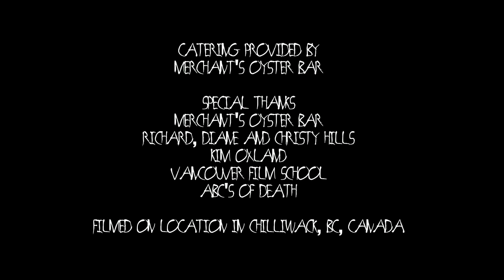Messiah (Scary Cult Horror Short Film)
A woman must to face a strange cult and their nefarious Messiah if she is going to avoid being their human sacrifice.

Included in the feature-length horror anthology ABC's of Death 2.5, "M is for Messiah" is directed by Nicholas Humphries.